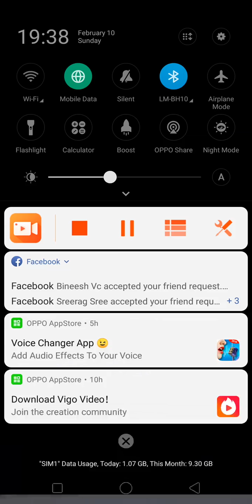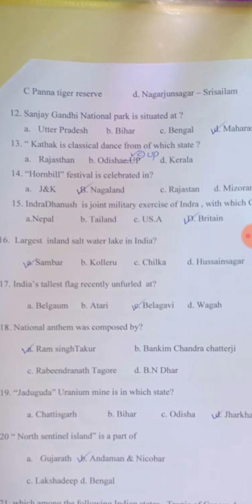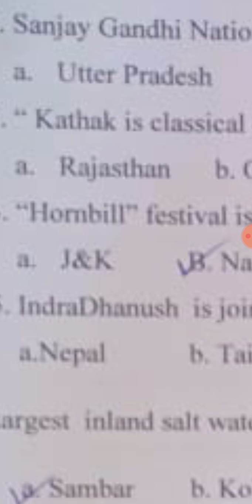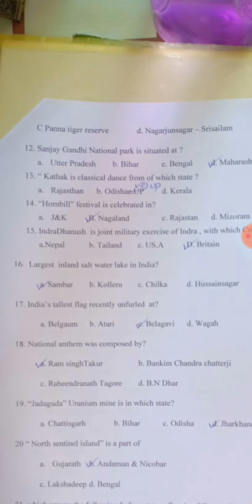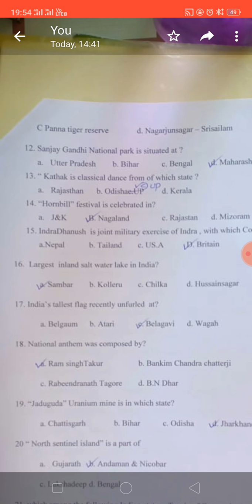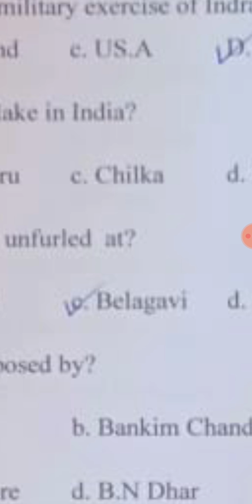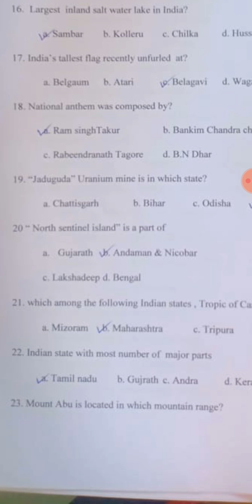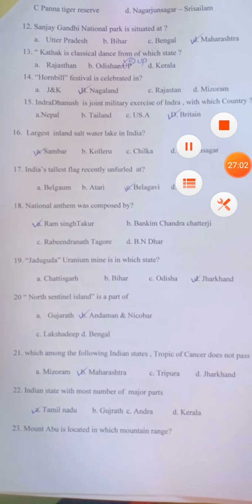ASPIRE PSC COACHING CENTRE KOYILANDY SWE 12 FACTS ABOUT INDIA PAGE 2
ASPIRE PSC COACHING CENTRE KOYILANDY SWE 12 PAGE 2